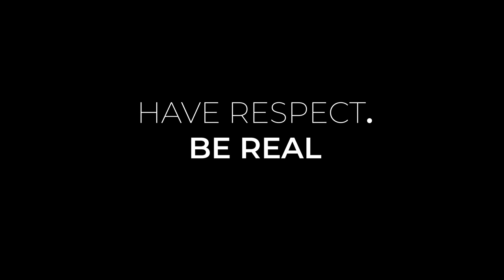Hey dudes, stop cheating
Ladies - you too - stop cheating.